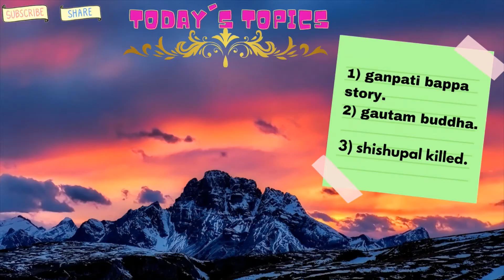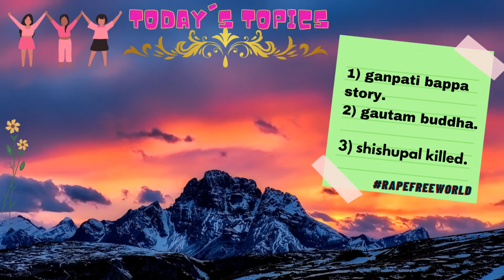EGO, PARENTS AND WOMAN'S SAFETY | WEEK 3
Feedback and Suggestions are most welcome!